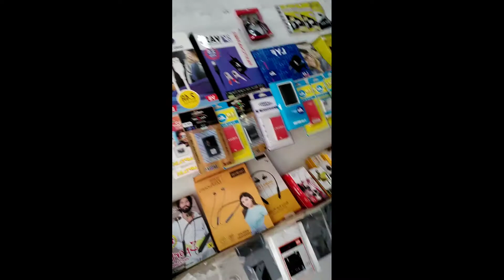Prince tech sidhauli || special offers for you